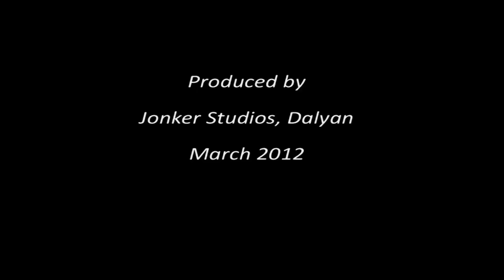Kaptan June foundation sponsors Mehmet Özalp with propellor guard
In order to make the Dalyan waterways a safer place for sea turtles and other marine animals, the Kaptan June Sea Turtle Conservation Foundation sports a prop guard campaign. With a donation from the British Embassy the foundation supplies approx. 100 guards to captains and boat owners free of charge. Propellor-guarded boats will carry a foundation flag to identify them as turtle-friendly. This video shows how the boat of local captain Mehmet Özalp is fiited with a propellor guard.